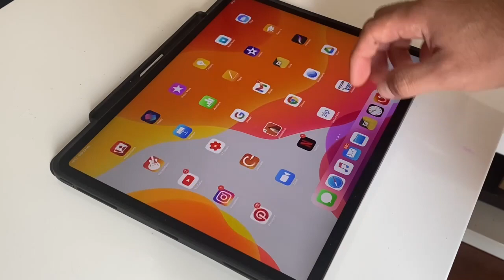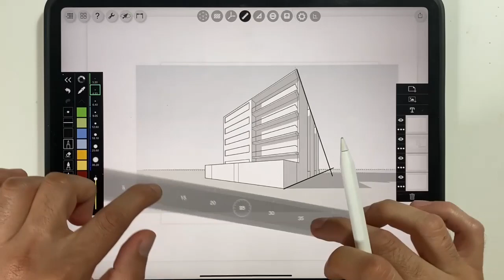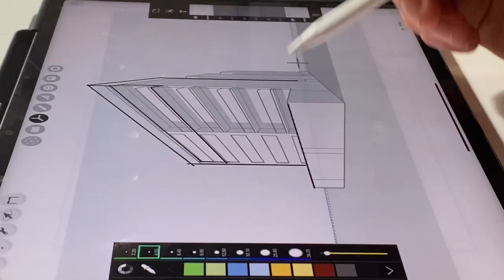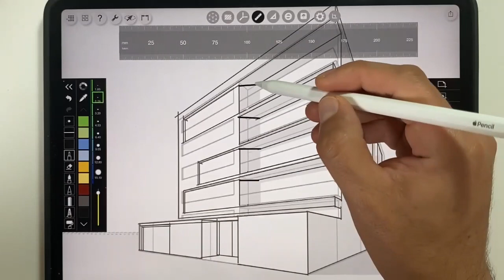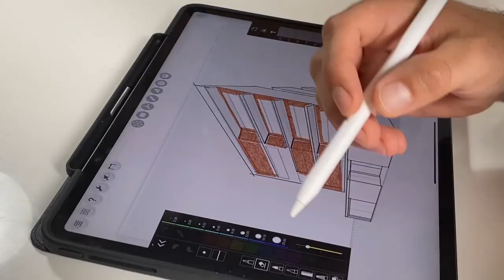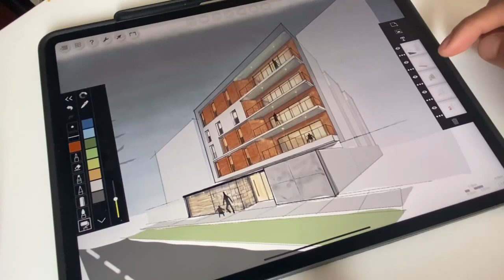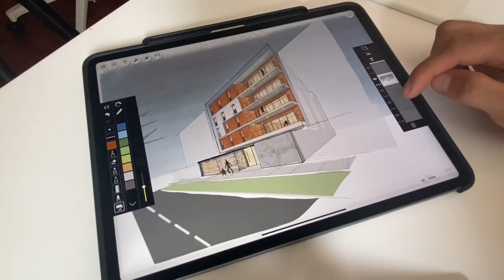Cómo utilizar la herramienta de PERSPECTIVA - Morpholio trace tutorial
Este es un tutorial básico de la aplicación Morpholio trace.
Repasaremos la herramienta de perspectiva, regla de escala y plumas

Está aplicación está disponible para IOS y Android, en mi caso estoy usando un Ipad Pro 2018.

Espero que les sea muy educativo y si te gusto comparte.

@black EM Records